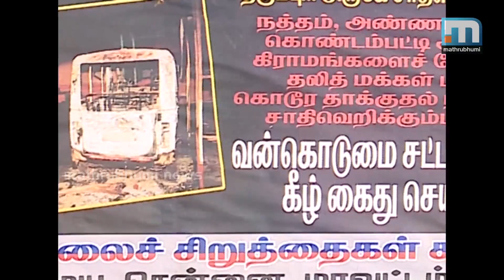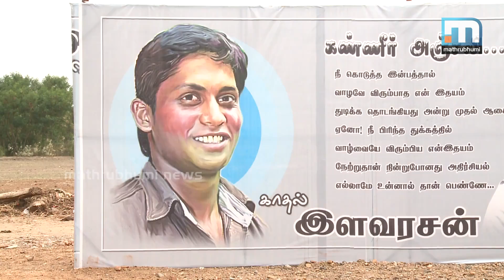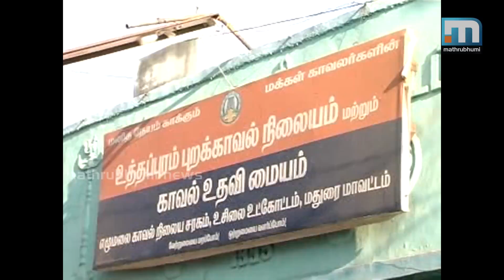Jathiveliyude Oorukal: Special Program on Caste System in Tamilnadu (Part 2/3)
തമിഴ്‌നാട്ടില്‍ ദളിതര്‍ക്കും മറ്റു പിന്നോക്കകാര്‍ക്കും ജീവിതം ഇപ്പോഴും നൂറ്റാണ്ടുകള്‍ക്കു പിന്നിലാണ്. സവര്‍ണരുടെ കൂടെ പഠിക്കാനോ പൊതുവഴിയിലൂടെ നടക്കാനോ അവര്‍ക്കു കഴിയില്ല. മറ്റു ശിക്ഷകള്‍ക്കു പുറമെ, ഉത്തരേന്ത്യയിലേതുപോലെ ദുരഭിമാന വധങ്ങളും തമിഴ് മണ്ണിനെ കലാപഭരിതമാക്കുകയാണ്. ജാതിവ്യവസ്ഥയില്‍ കുടുങ്ങിക്കിടന്ന് നരകതുല്യമായി ജീവിക്കുന്നവരുടെ വാക്കുകള്‍ മാതൃഭൂമി ന്യൂസ് പ്രത്യേക പരിപാടിയിലൂടെ പുറംലോകത്ത് എത്തിക്കുന്നു. ജാതിവേലിയുടെ ഊരുകള്‍ ഭാഗം 2/3